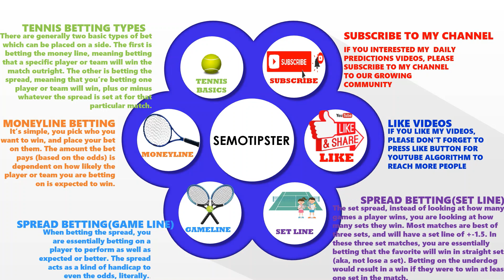Tennis Predictions Today|ATP Vienna|ATP Basel|Tennis Betting Tips|Tennis Preview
Are you looking for tennis predictions today? Look no further! In this video, we'll give you a tennis preview for the upcoming ATP Vienna, ATP Basel and tennis betting tips for today. Plus, we'll give you our predictions for the matches.

So whether you're a tennis fan or just looking for some betting tips, this video is for you. We'll give you all the information you need to make informed choices about today's matches, and hopefully, our predictions will be correct!

Are you looking for tennis predictions today? Then you've come to the right place! In this video, we'll provide you with tips on how to make the most of your tennis betting predictions, as well as a tennis preview for the upcoming ATP Vienna, ATP Basel.

If you're looking for tennis betting tips, then you'll want to check out this video! We'll provide you with information on the top tennis betting tips, as well as a tennis prediction for the ATP Vienna event. trust us, this video is a must-watch for tennis fans everywhere!

In this video, we'll give you our predictions for the day's tennis matches. We'll be focusing on the ATP Vienna, ATP Basel and the tennis betting tips for today's matches.

If you're looking for tennis predictions today, then look no further! Our team of tennis experts have put together a comprehensive preview of all the day's matches, so you can make the right betting decisions. And don't forget to check out our tennis betting tips for today's matches too!

ATP Vienna 2022 Predictions & ATP Basel 2022 Predictions:
-Marcos Giron vs Cameron Norrie
-Andrey Rublev vs Grigor Dimitrov
-Hubert Hurkacz vs Emil Ruusuvuori
-Daniil Medvedev vs Dominic Thiem
-Francisco Cerundolo vs Jannik Sinner
-Borna Coric vs Stefanos Tsitsipas
-Alexander Bublik vs Albert Ramos Vinolas
-Holger Rune vs Ugo Humbert
-Roberto Bautista Agut vs Andy Murray